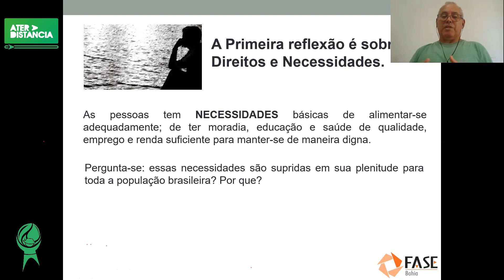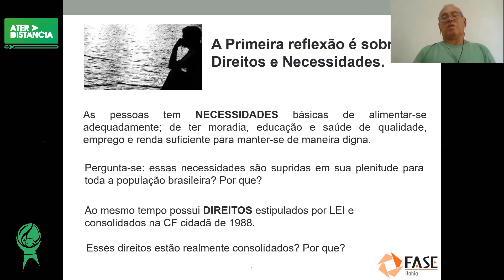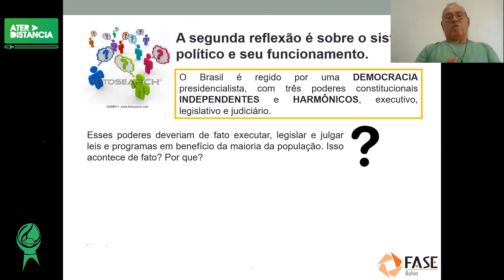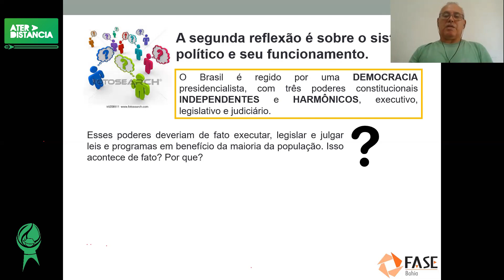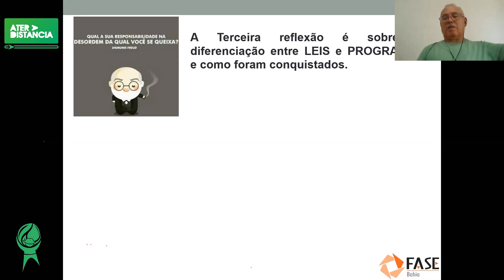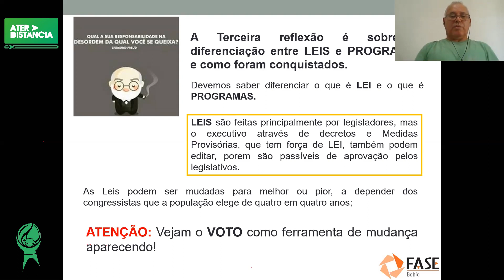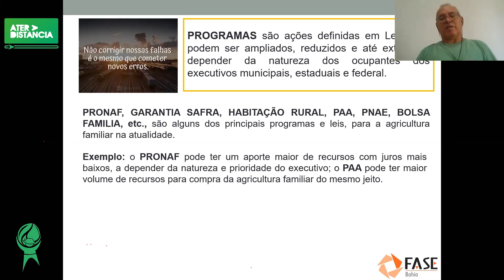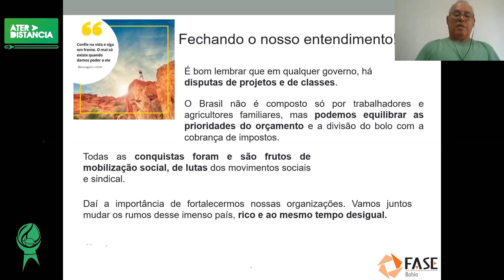FASE Bahia - Videoaula #8 - Políticas Públicas I: Necessidades x Direitos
A videoaula produzida pelos educadores do programa da FASE na Bahia é instrumento de assessoria técnica remota para os agricultores familiares e agentes comunitários rurais do Projeto Bahia Produtiva.